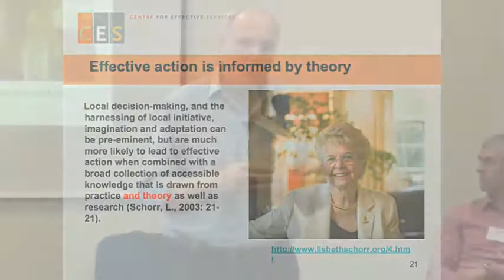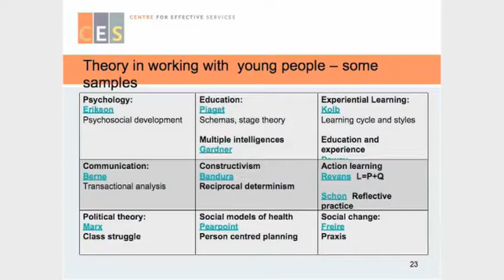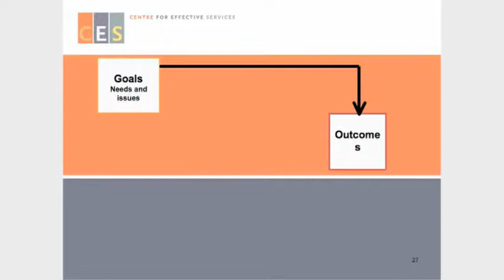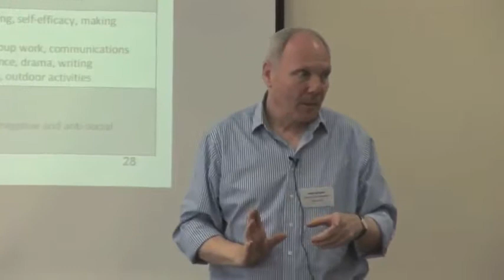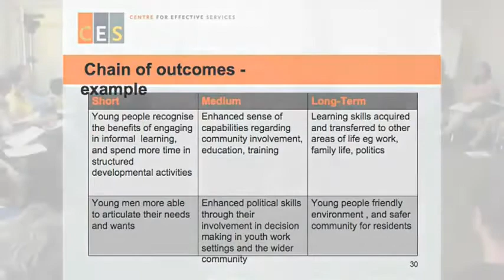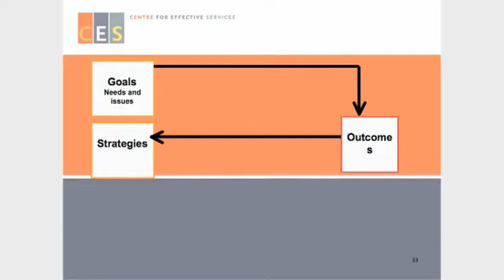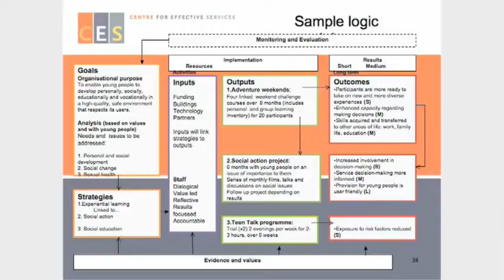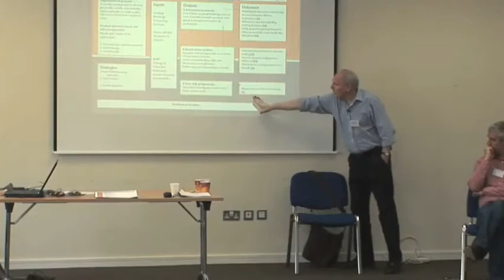Dr. John Bamber - NQSF Evidence Roadshow Part 2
Since he started at CES in 2009, John has been promoting evidence informed policy and practice in child, family and community services by connecting the design and delivery of services with the scientific and technical knowledge of what works. His principal areas of responsibility are for work with young people and with people in communities.  John is currently the Chairperson of the European Commission's thematic expert group on promoting young peoples' creativity and innovation through non-formal and informal learning.